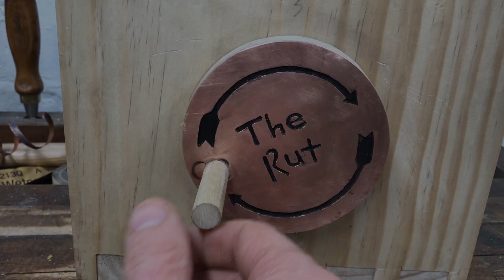The Rut 012418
This video is about The Rut 012418